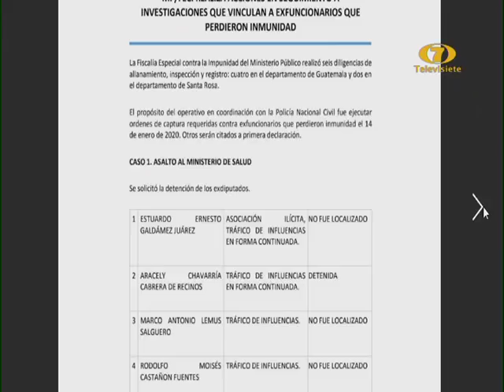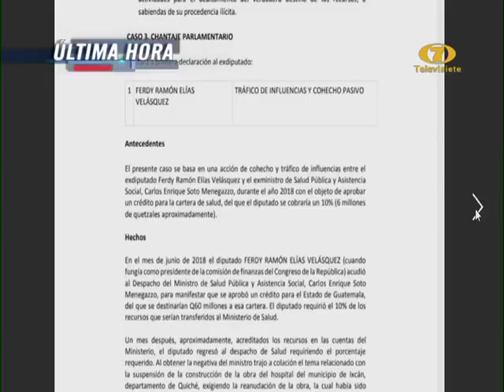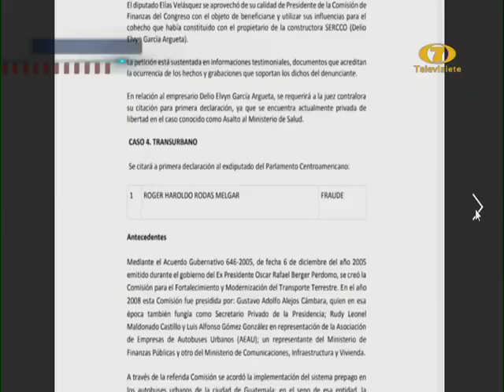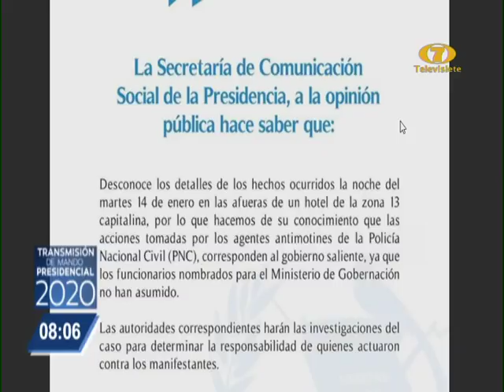Noti 7 Matutino: Programa del 15 de Enero del 2020